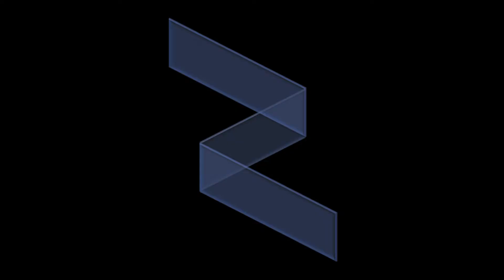THIS SH#T IS INTENSE!! | [Portal 2] Gel Combo - Original, Variation, Advanced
Great puzzle variations of the original! The last one was very confusing to me because there was so much going on
Rating: 8/10 (for all)
Completion time: 40 minutes. Captions available

0:23 - Gel Combo
4:42 - Gel Combo - Variation
7:22 - Gel Combo - Variation [Advanced]

Gel Combo was made by nockscitney.